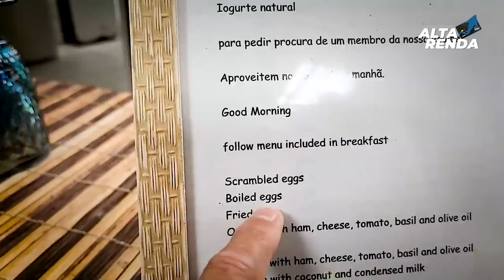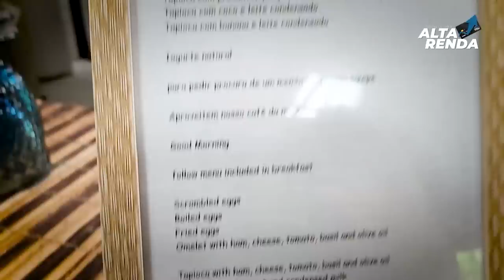💳VIAGEM PARA TRANCOSO, PORTO SEGURO BAHIA| SAIBA QUANTO CUSTOU ESTA VIAGEM COM MILHAS E DINHEIRO.